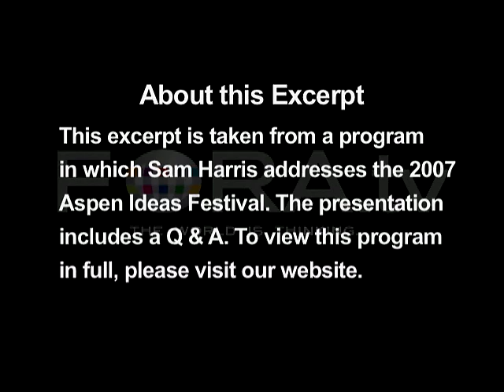Sam Harris - Misconceptions About Atheism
Author Sam Harris addresses what he feels are several commonly-held misconceptions about atheism.

"Believing the Unbelievable: The Clash Between Faith and Reason in the Modern World" with Sam Harris speaking at the 2007 Aspen Ideas Festival.

Some of the most inspired and provocative thinkers, writers, artists, business people, teachers and other leaders drawn from myriad fields and from across the country and around the world all gathered in a single place - to teach, speak, lead, question, and answer at the 2006 Aspen Ideas Festival. Throughout the week, they all interacted with an audience of thoughtful people who stepped back from their day-to-day routines to delve deeply into a world of ideas, thought, and discussion.

Sam Harris is the author of the New York Times bestsellers, The End of Faith and Letter to a Christian Nation. The End of Faith won the 2005 PEN Award for Nonfiction.

Mr. Harris' writing has been published in over ten languages. He and his work have been discussed in Newsweek, TIME, U.S. News and World Report, The New York Times, The Washington Post, The Wall Street Journal, The Los Angeles Times, The San Francisco Chronicle, The Chicago Tribune, The Economist, The Guardian, The Independent, The International Herald Tribune, Der Spiegel, The Globe and Mail, New Scientist, Wired, SEED Magazine, and many other journals.

Mr. Harris makes regular appearances on television and radio to talk about the danger that religion now poses to modern societies. His essays have appeared in Newsweek, The Los Angeles Times, The Times of London, The Boston Globe, and elsewhere. He blogs for the Washington Post / Newsweek website: On Faith, the Huffington Post, TruthDig, and Edge.org. Mr. Harris is a graduate in philosophy from Stanford University and has studied both Eastern and Western religious traditions, along with a variety of contemplative disciplines, for twenty years. He is completing a doctorate in neuroscience.